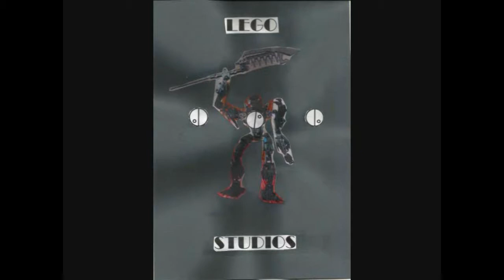[Blind Reaction] Dwight reacts to: RWBY Volume 3, Chapter 10: Battle of Beacon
This is not endorsed by Rooster Teeth in any way.  Views, opinions, thoughts are all my own.
Rooster Teeth and RWBY are trade names or registered trademarks of Rooster Teeth Productions, LLC.
RWBY is owned by Rooster Teeth and Monty Oum. This video contains RWBY related content.